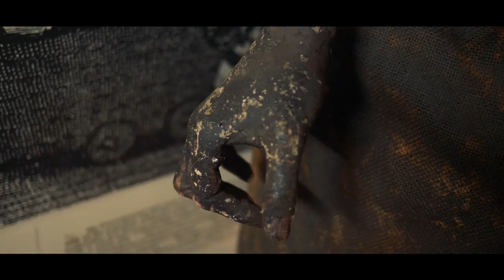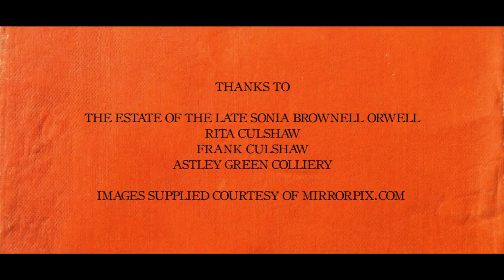Britain's last coal mine 'brew lass' says pits weren't nightmares they were made out to be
Rita was a “pit brew lass”, chosen because her hands were small and nimble enough to sort coal from dirt as it ran along a conveyor belt